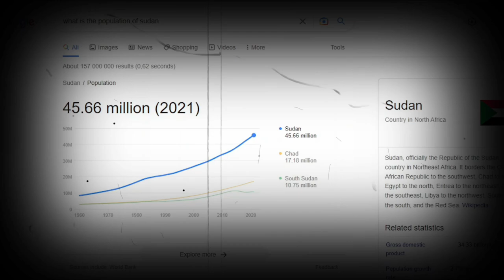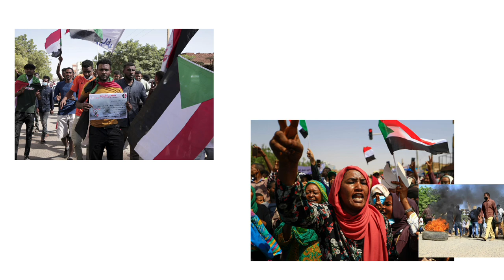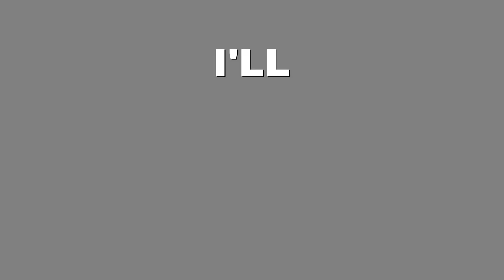The Two WARLORDS OF SUDAN (Sudan war Documentary)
0:00 Intro
01:48 the Sudan Civil War commanders
02:19 Rise of Omar Al Bashir
03:05 Darfur war in Sudan
03:39 Al Bashir indicated by he ICC
04:06 Sudanese conflict in South Kordofan
05:10 Obama lifts sanctions placed on Sudan
05:50 the fall Omar of Al Bashir
06:56 Abdel Fattah Al Burhan and Sudan prime Minister Abdallah Hamdok
08:15 Abdel Fattah Al Burhan and Hemedti civil war